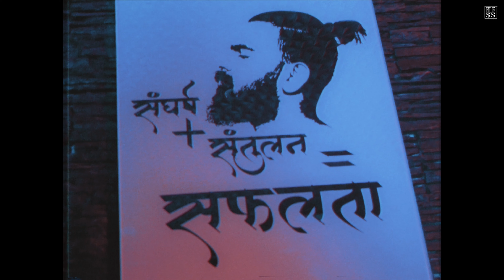VISUAL LIES - Siyaahi x Dhanji ll Prod. By Neil CK ll (Dir. by - Bless) Official Video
VISUAL LIES - Siyaahi x Dhanji l Official Video

◾ Director/Dop/Editor : Bless
◾ Artist : Siyaahi x Dhanji
◾ Prod. by : Neil CK
◾ Mix master : Prod. Rane
◾Special Thanks : Lokal Gang in association with 1920 Tattooz Hub

PROD. RANE